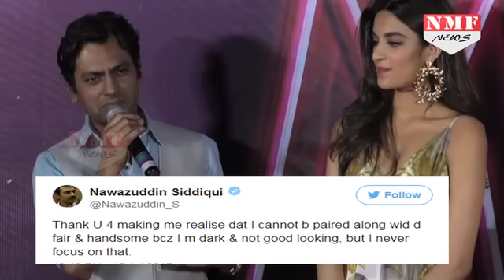देखिए अपने काले रंग को लेकर ये क्या कह गए Nawazuddin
Nawazuddin Siddiqui took to his twitter handle and tweeted about biases in the film industry on the basis of skin colour. It was only last year that the Munna Michael actor claimed that there is no racism in the industry.
 PRODUCER : TANVI

 EDIT BY : JOGINDRA SHARMA